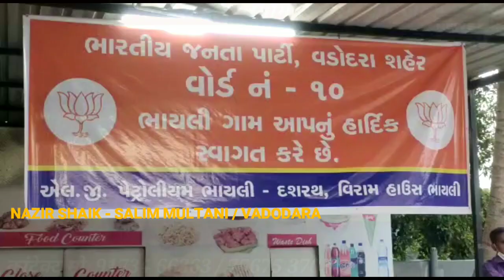VADODARA શહેરના વોર્ડ નં.10મા આવેલ ભાયલી રાયપુર રોડપર આવેલ લાલગુરૂ પેટ્રોલ પંપ પાસે 20ફૂટની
વડોદરા શહેરના વોર્ડ નં.10મા આવેલ ભાયલી રાયપુર રોડપર આવેલ લાલગુરૂ પેટ્રોલ પંપ પાસે 20ફૂટની ખુરશીમાં ડો.શ્યામાપ્રસાદ મુખર્જીની 20 ફૂટની છબીને પુષ્પાંજલિ અર્પિત કરવામાં આવી*

આજે સમગ્ર ભારતમાં ભારતીય જનતા પાર્ટી દ્વારા ડો.શ્યામાપ્રસાદ મુખર્જીના જન્મદિનની વિવિધ સેવકીય કાર્ય દ્વારા તેઓને આદરણાંજલિ અર્પિત કરવામાં આવી રહી છે ત્યારે વડોદરા શહેરના વોર્ડ નં.10માં અરવિંદભાઈ પટેલ દ્વારા અનોખી રીતે ડો.શ્યામાપ્રસાદ મુખર્જીના જન્મદિનની ઉજવણી કરવામાં આવી હતી. શહેરના વોર્ડ નં.10માં સમાવિષ્ટ ભાયલી-રાયપુર રોડપર અરવિંદભાઈ પટેલના લાલગુરૂ પેટ્રોલપંપ પર 1500કિલો સ્ટીલનો ઉપયોગ કરી વીસ ફૂટ ઉંચી ખુરશી તૈયાર કરવામાં આવી છે આ ખુરશી ગત લોકડાઉન દરમિયાનથી બનાવવાનું શરૂ કરાયું હતું આ ખુરશી પર આજરોજ ડો.શ્યામાપ્રસાદ મુખર્જીના જન્મદિન નિમિત્તે વીસ ફૂટની ખુરશી પર વીસ ફૂટ ઉંચી ડો.શ્યામાપ્રસાદ મુખર્જીની છબી ને પુષ્પાંજલિ અર્પિત કરવામાં આવી હતી આ કાર્યક્રમમાં દર્ભાવતીના ધારાસભ્ય શૈલેષ મહેતા (સોટ્ટા), ભારતીય જનતા પાર્ટી વડોદરા શહેર પ્રમુખ ડો.વિજય શાહ, અરવિંદભાઈ પટેલ, અકોટાના ધારાસભ્ય શ્રીમતી સીમાબેન મોહિલે, મહામંત્રી સુનિલ સોલંકી સહિત ભારતીય જનતા પાર્ટીના હોદેદારો, પદાધિકારીઓ, કાર્યકરો મોટી સંખ્યામાં ઉપસ્થિત રહ્યાં હતાં.

નઝીર શેખ સાથે સલીમ મુલતાની વડોદરા